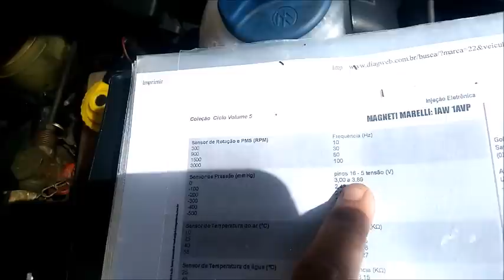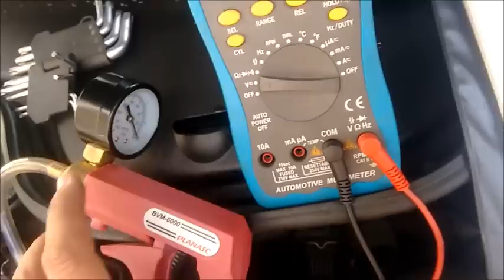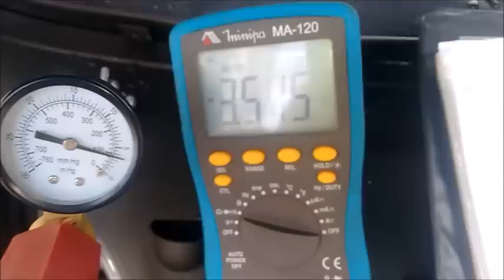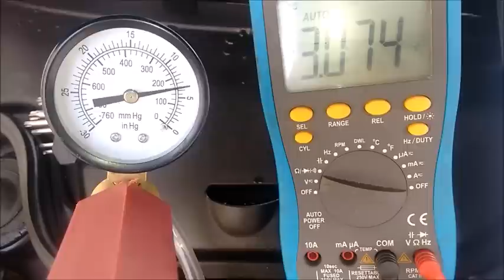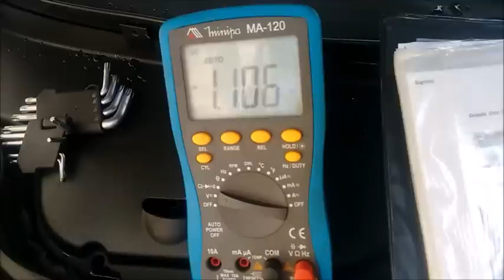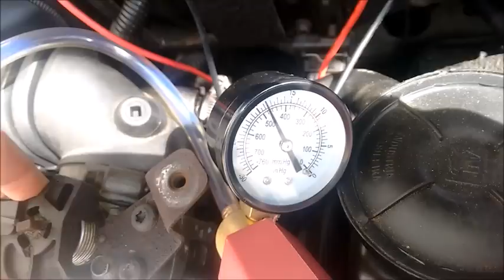Teste Sensor MAP ( Sensor De Pressão Absoluta ) Biela Quente ☑️